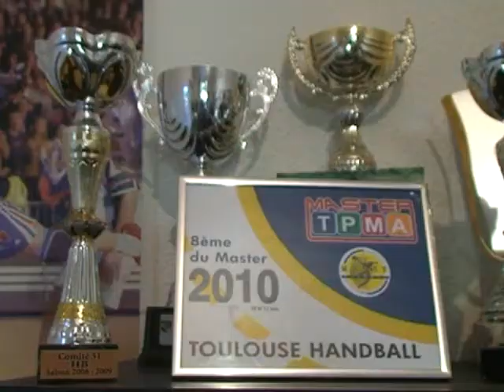Spécial Association et Wesley Pardin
Cette semaine, nous vous proposons de partir à la découverte de l'association du THB qui s'occupe de l'école de handball. Dans la seconde partie, apprenez à découvrir l'un des deux gardiens du THB, Wesley Pardin.